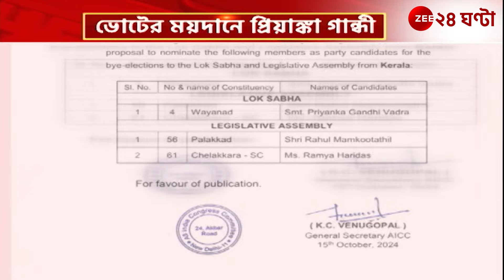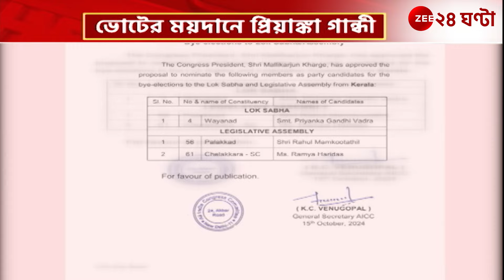Bypoll Election 2024: রাহুলের ছেড়ে যাওয়া ওয়ানাড়ে এবার প্রার্থী প্রিয়াঙ্কা গান্ধী! | Zee 24 Ghanta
Priyanka Gandhi Vadra Indian National Congress